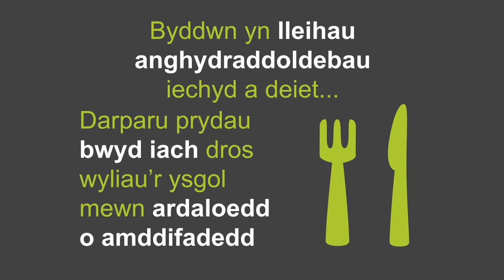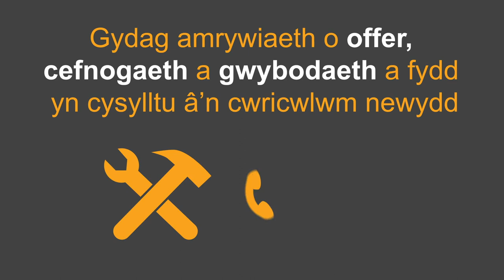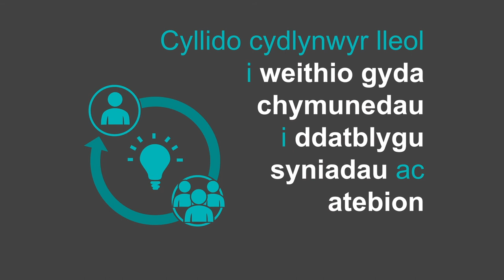Pwysau Iach: Cynllun Cyflawni Cymru Iach 2020 – 2022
Y cyntaf o bump cynllun cyflawni i gefnogi ein cynllun tymor hir i leihau ac atal gordewdra yng Nghymru